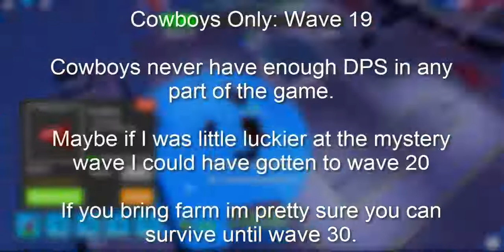How far can you go with only Cowboys? | Roblox Tower Defense Simulator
ahh yes i think i am improving on editing
so cowboy doesnt really have enough DPS to carry in insane mode so you will probs die before wave 20
even if you dont its not worth taking
but you can triumph with only cowboy in easy mode, but easy mode gives you only 200 cash or something so thats bad.